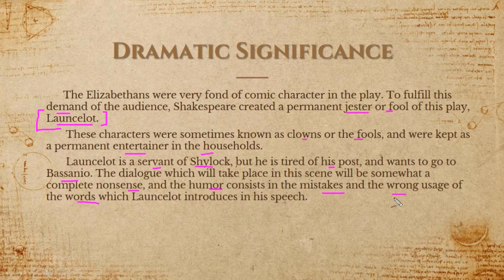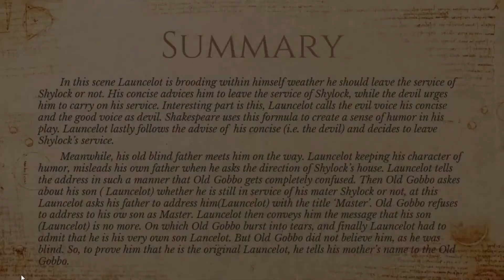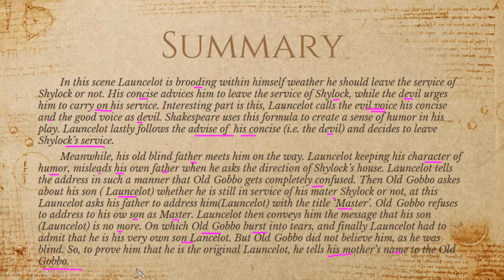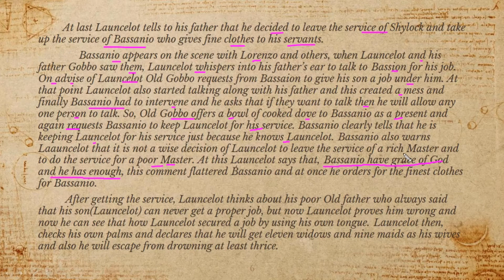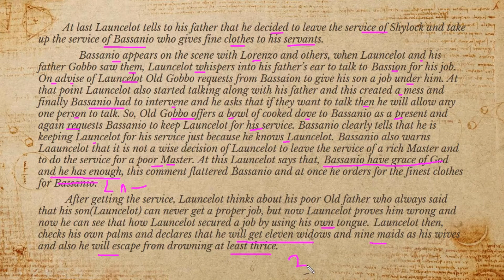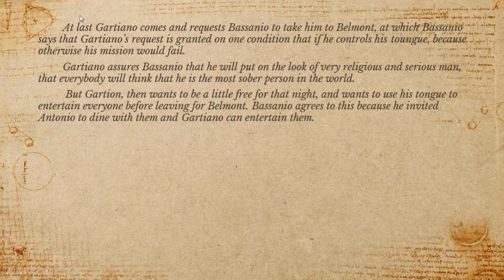!!!VERY EASY!!! The Merchant of Venice||Act2 Scene2||Summary and Dramatic Significance.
This video will provide the best explanation of Act 2 Scene 2, from The Merchant of Venice. Just listen to the summary carefully and this will be enough for anyone to understand this scene.
Detailed analysis is done to this scene along with the summary.
The main highlight of this scene is LAUNCELOT.